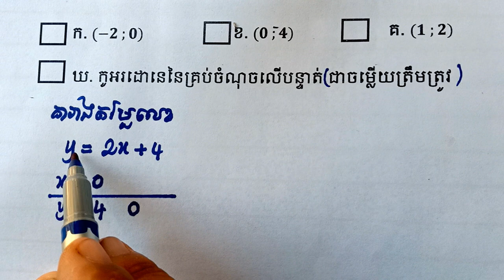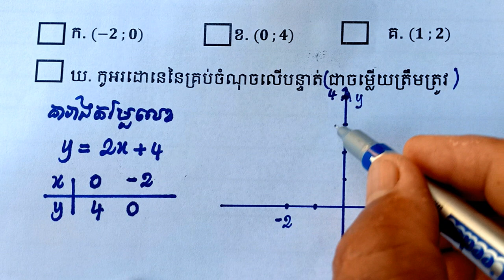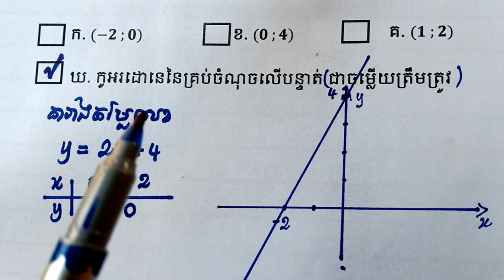តើប្រអប់ ក​ ខ គ​ ឬ ឃ ជាចម្លើយត្រឹមត្រូវ